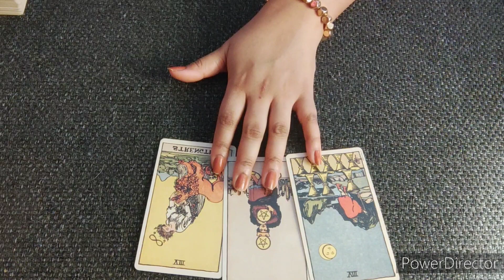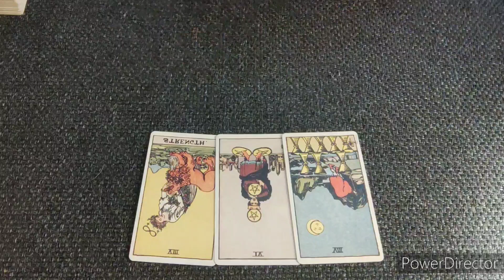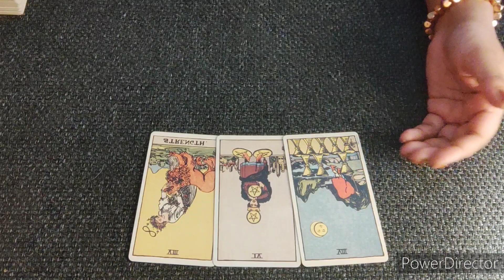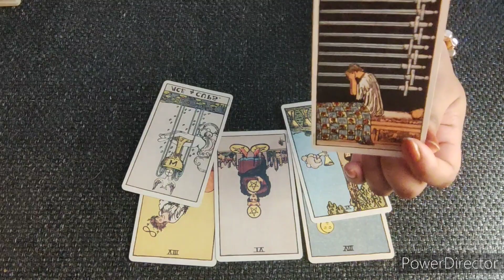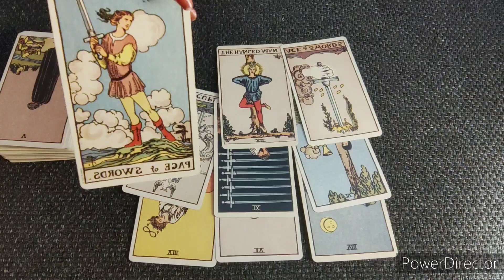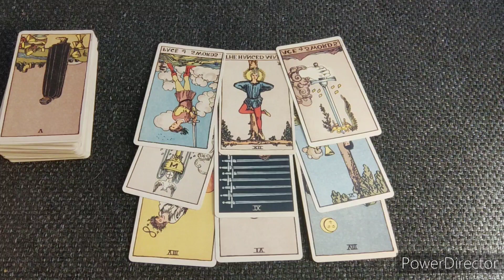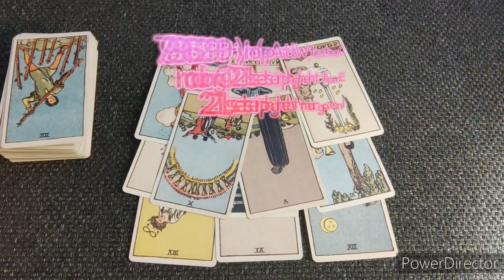18th March 2022📿💘🙏Your daily 🧿🧿messages☯️ Hindi tarot♾️🧿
This is a general reading for the collective for March 18th  2022.😇

This is a general reading so it might not resonate with everyone, but I hope this helps you.